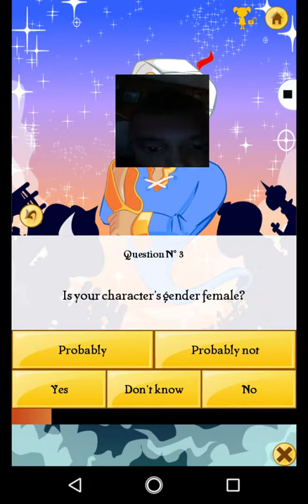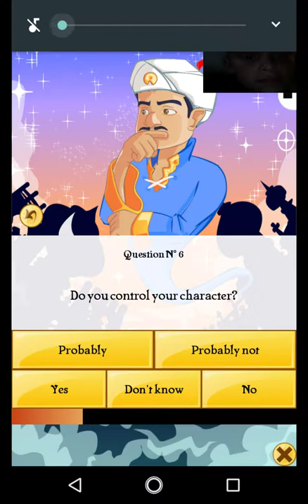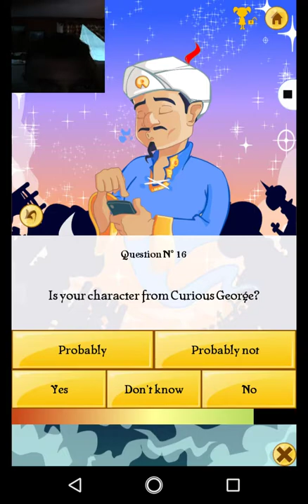September 25, 2018